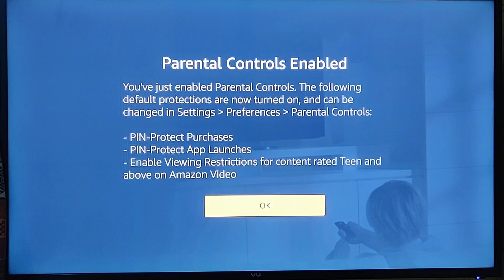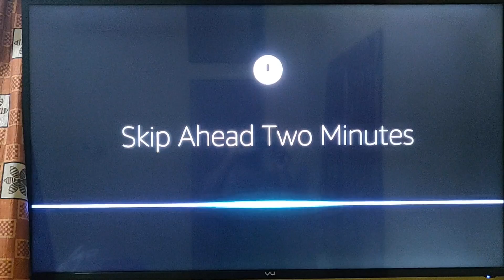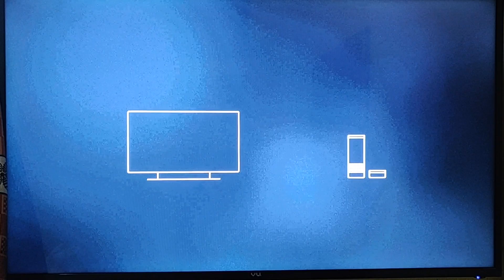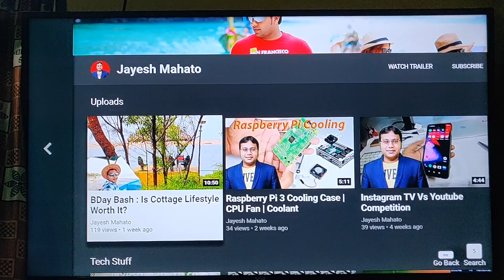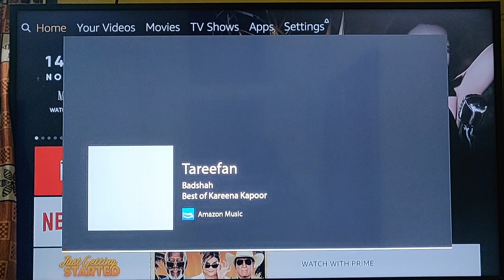YouTube on Amazon FireTV Stick | Make any TV Smart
Unboxing and Review of Amazon Fire TV Stick along with youtube playback using apps available.